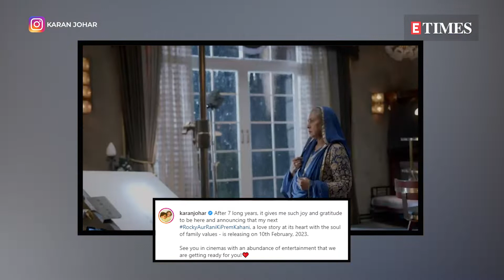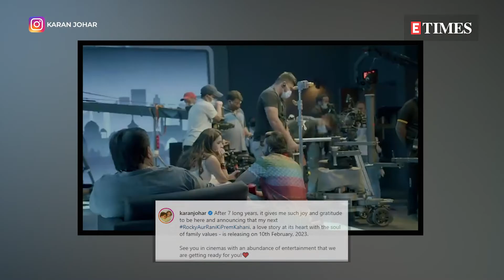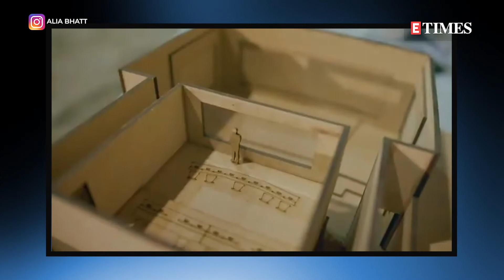Karan Johar announces the release date of Alia and Ranveer’s ‘Rocky Aur Rani Ki Prem Kahani’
We cannot contain our excitement, as Karan Johar is back with his directorial venture ‘Rocky Aur Rani Ki Prem Kahani’. With this project, the filmmaker also made sure to bring the best of the stars together from the classic as well as contemporary cinema.